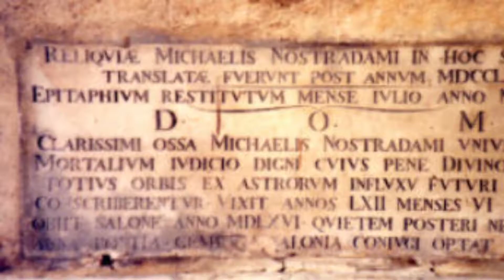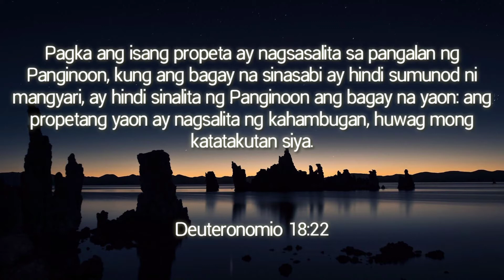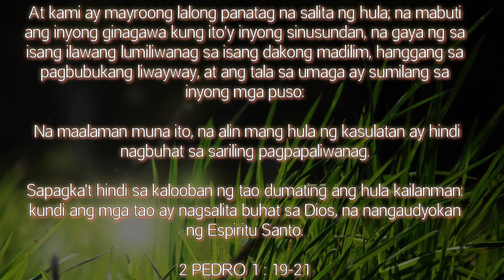2021 - Malagim na Propesiya ni Nostradamus. Dapat nga bang Katakutan?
World Best Epic Music by BrunuhVille's - LUMINA
183 panonood

Epic Grawlix Music
Na-publish noong May 19, 2019
BrunuhVille is an independent composer from Portugal who creates a world of magic and fantasy between the fusion of Emotional,Orchestral,Celtic,Folk,Movie,Ethnic and World music.

All music created , composed on keyboard, recorded and edited by BrunuhVille.

 ADDITIONAL INFORMATION: You're listening to a small mix of three tracks from the original soundtrack "Tetsuwan Birdy Decode 02", which was composed by Yugo Kanno: 00:00 - Saigo no Kyuusoku 04:23 - Usure Yuku Omoide 09:33 - Main Theme SIDE:02 Ballade